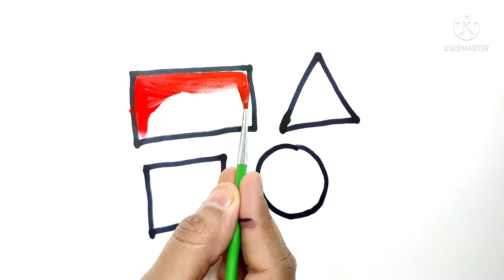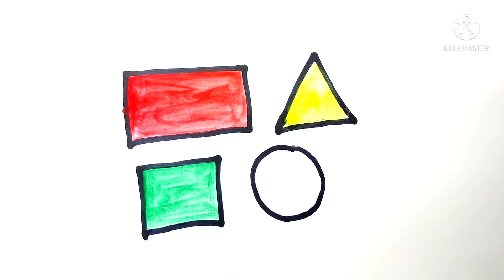Drawing for kids colouring video